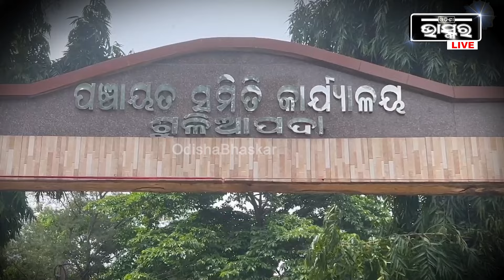ମା’ ପୁଅ ପେଟକୁ ଯାଉନି ଦାନା... ଓଲିଏ ଖାଇଲେ ଓଲିଏ ଉପାସ... ଭେଣ୍ଡିଆ ପୁଅକୁ ଦେଖି ଦିନ ରାତି କାନ୍ଦୁଛି ମା’...